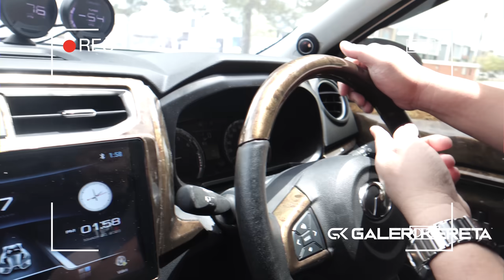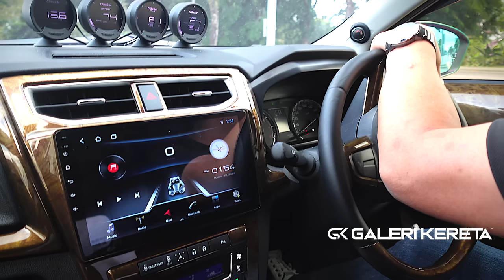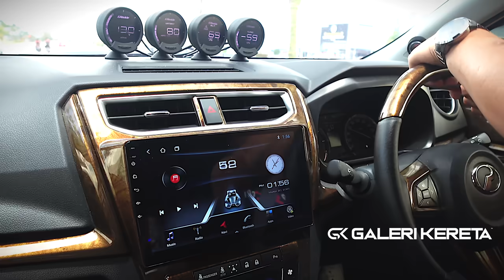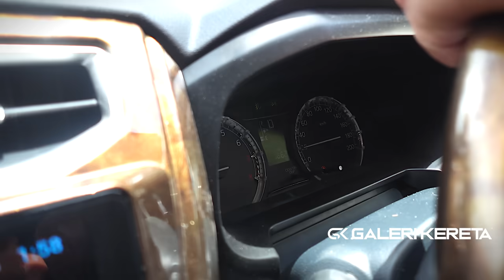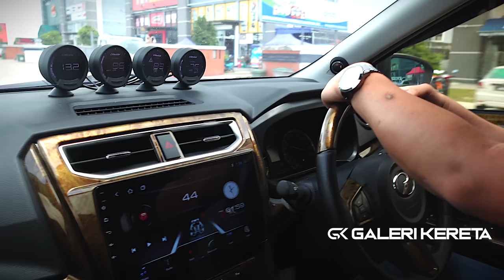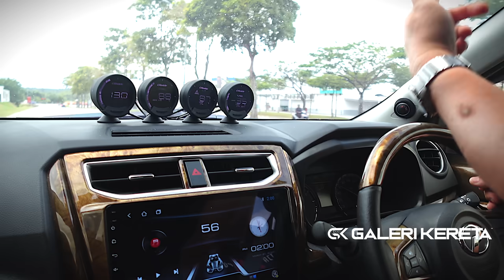Perodua ARUZ K24 Honda - PADU TAK PADU